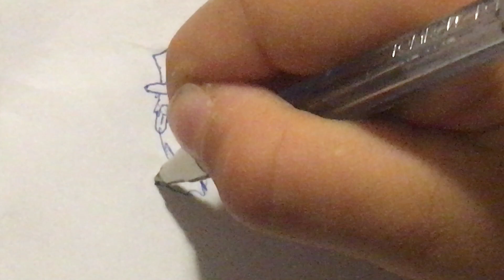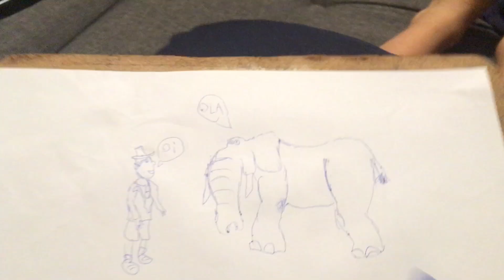Como desenhar um elefante caricato !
Este desenho o Gu fez sem uso de referência, uso da memória, é um exercício fundamental, para que não se perca a criatividade. Ajuda também a desenvolver a confiança.  Desenho de caneta bic. 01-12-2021.